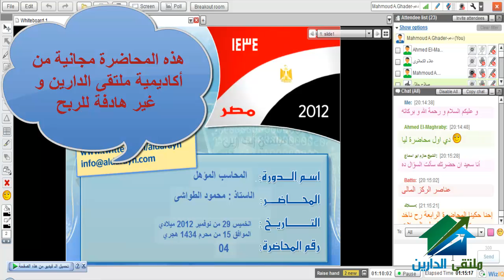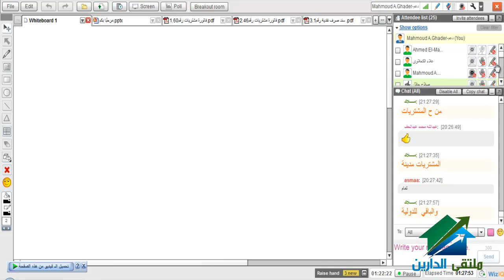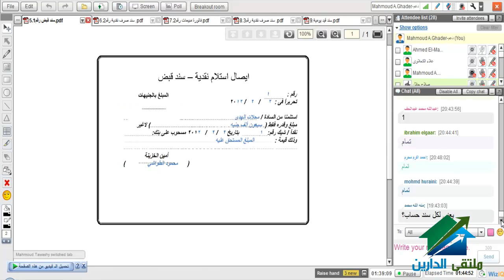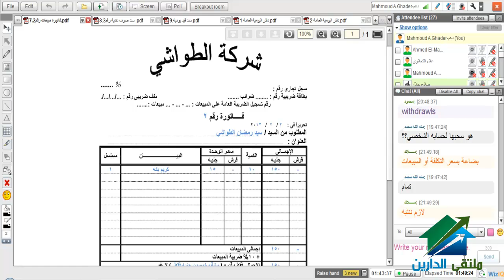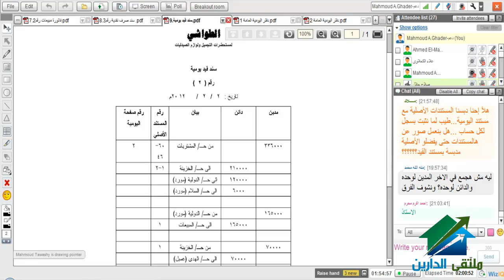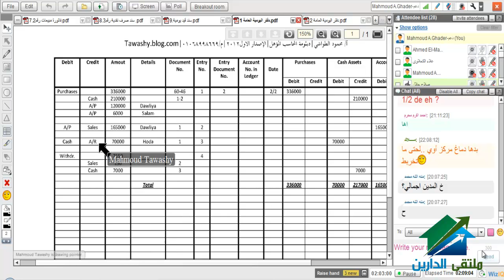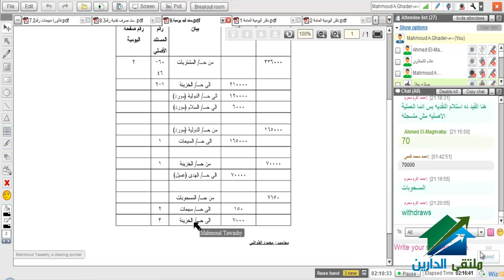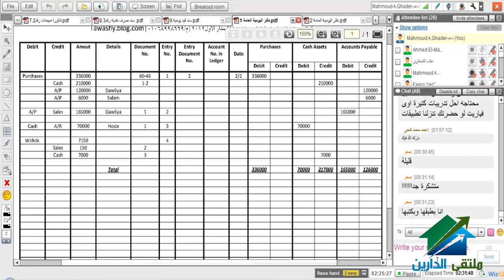المحاسب المؤهل | أكاديمية الدارين | محاضرة 4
لمتابعة باقى محاضرات الكورس يرجى الضغط الرابط ادناه
(¯´'•. ,المحاسب المؤهل¸.•'´¯)
☆.•**••(¯•.صفحة الأكاديمية على الفيس بوك ☆.•**••(¯•._
☆.•**••(¯•.☆للتطوع معنا فى فريق العمل.•**••(¯•.
☆.•**••(¯•.للتطوع للتدريس☆.•**••(¯•.